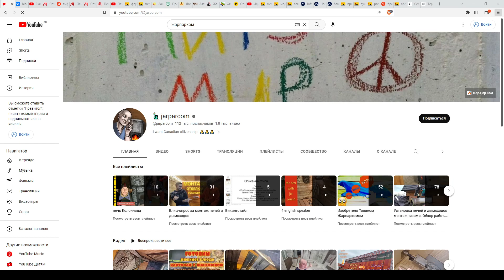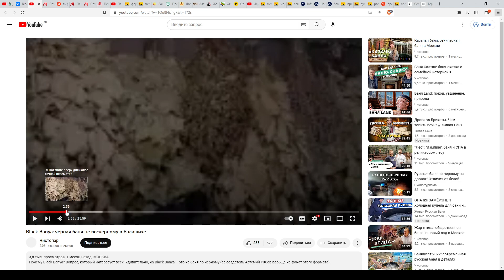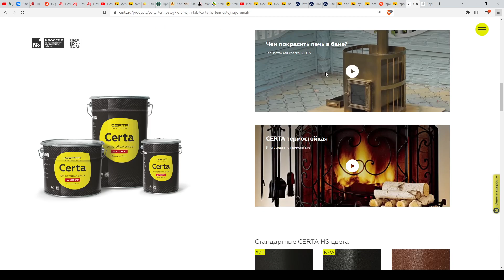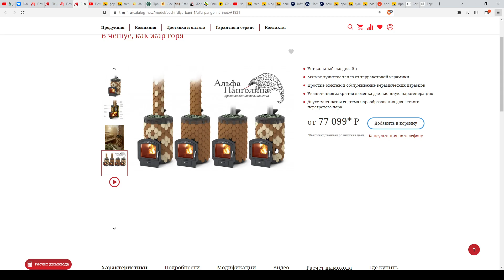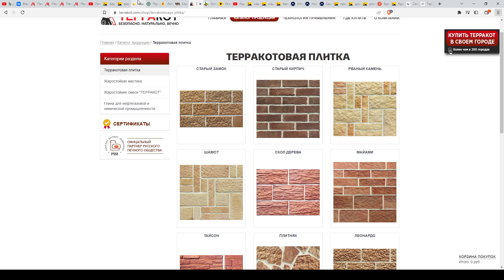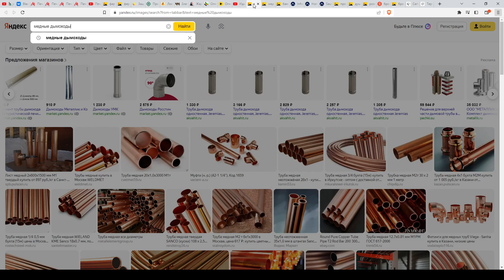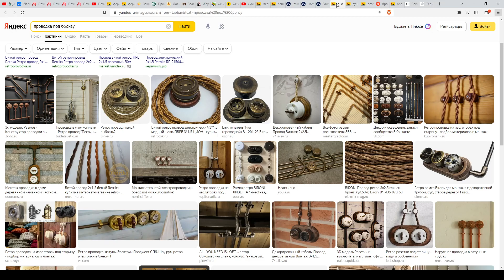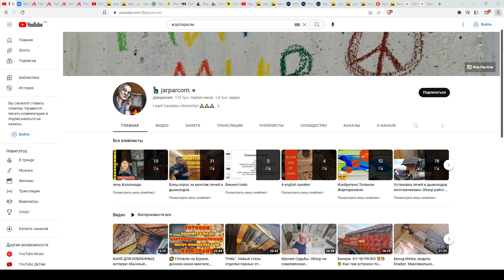Отделка парной стиль Bronze Banya \ Гайд по созданию \ Презентация от изобретателя Толяна Жарпаркома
Ссылки на озвученное:

Антипод Bronze Banya - Black Banya своим воображением замени там всё чёрное на бронзовое и будет тебе Bronze Banya

Печки, годные под Бронз Баню:
- Примавольта электрическая, дровяные: Арабеска, Арабеска XXL, Альфа Панголина
- любая печь в облицовке "окаменелое дерево"

Если сам, на свой страх и риск хочешь покрасить дымоход то это либо либо

А а также плитка из натурального камня типа песчаника, керамическая плитка из Леруа или минерит\флама с фотопечатью чего-нибудь тёплого-гармонирующего

Бронзовые\медные аксессуары, душ, ручки для дверей, розетки, двери бронзовые смотри на  Озоне, Вайлдбериз, Сбермегамаркете
Из показанного в ролике: